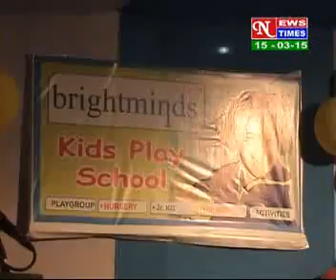HINDI NEWS,DATED 15 03 2015,PART 2